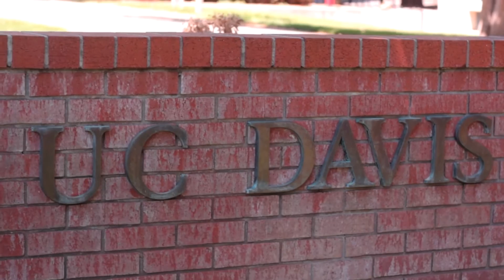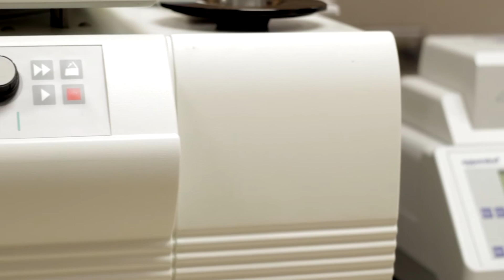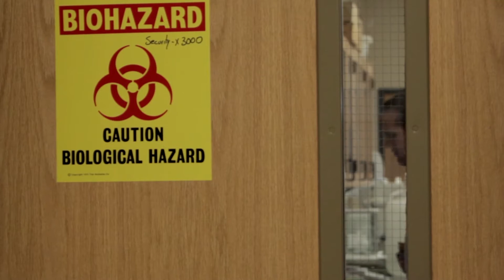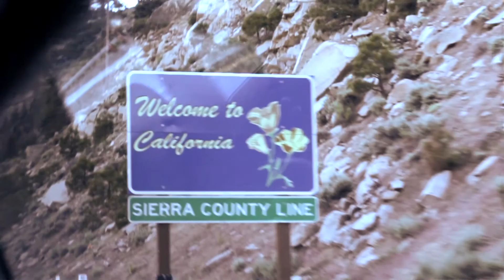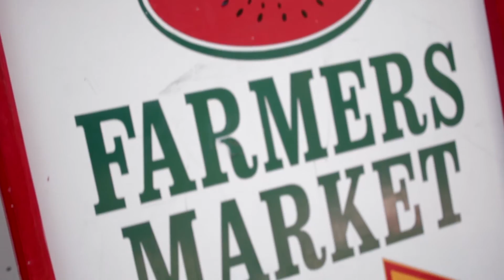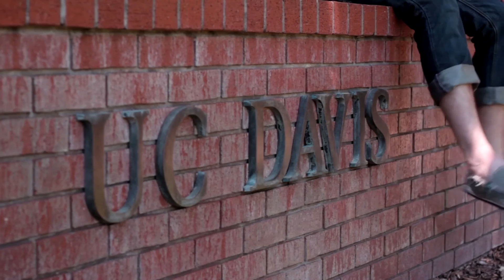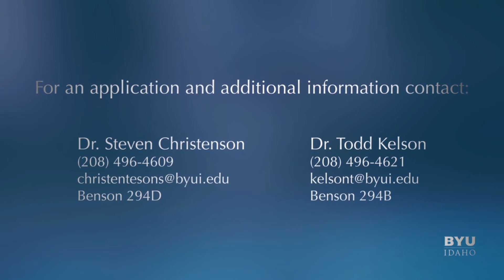UC Davis & BYU-Idaho Biology Research Internship Program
Shot in the summer of 2011. I was the director, director of photography, sound technician, steadicam operator, lighting technician, and editor for this video. I also did the scripting and storyboarding. This is by far one of my favorite projects which I have had the opportunity to work on.